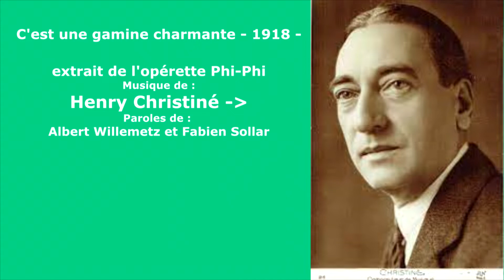C'est une gamine charmante - 1918 -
Titus au synthétiseur - Tyros 5 - Yamaha - Une chanson de 1918 - : C'est une gamine charmante. musique composée par Henry Christiné